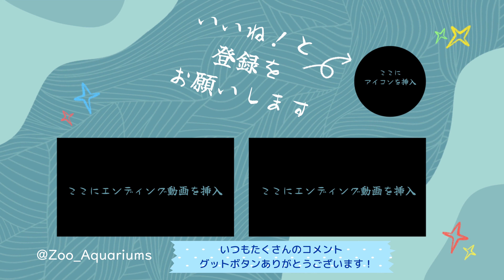ポンくん！ご飯食べられてるよ…【‎2024年‎9月14日】【上野動物園】エゾヒグマ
エゾヒグマの様子です【‎2024年‎9月14日】【上野動物園】